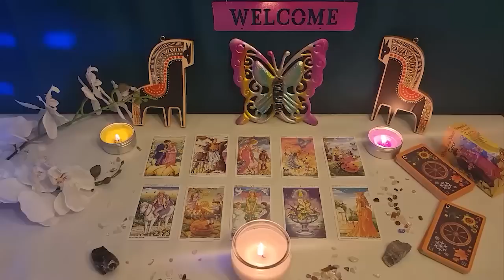CANCER💎 SOMEONE IS LOST WITHOUT YOU🥺 YOUR SILENCE IS KILLING THEM💔 MISSING YOU LIKE CRAZY😭